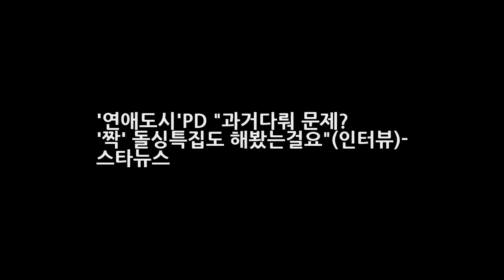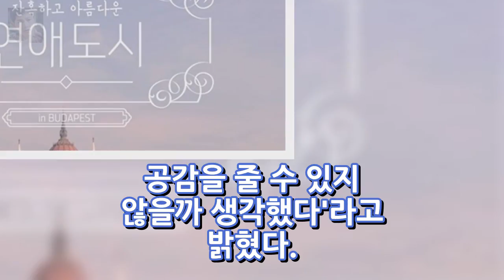연애도시PD 과거다뤄 문제? 짝 돌싱특집도 해봤는걸요(인터뷰)- 스타뉴스 엔터테인먼트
사진제공=SBS SBS 새 파일럿 프로그램 잔혹하고 아름다운 연애도시(이하 연애도시) 연출 황성준 PD가 짝 경력을 토대로 프로그램을 만들었다고 밝혔다. 황 PD는 14일 스타뉴스와 전화 통화에서 이 프로그램의 최초 기획 당시 제목은 우리 사랑은 왜 실패했을까였다. 여러 과정을 거쳐 그 콘셉트가 남았고 발전된 게 연애도시다라며 이별의 상처를 받은 혹은 준 사람들의 이야기로 젊은이들에게 공감을 줄 수 있지 않을까 생각했다라고 밝혔다.
소녀시대 유리&사촌동생 비비안 몸매 드러나는 배럴 래쉬가드 화보  엔터테인먼트:
로맨틱 코미디의 여왕에서 미드 세이브 미의 주연으로 앤 헤이시  엔터테인먼트:
스캔들 조윤희 웨딩드레스스캔들 : 매우 충격적이고 부도덕한 사건 7회 예고  엔터테인먼트: